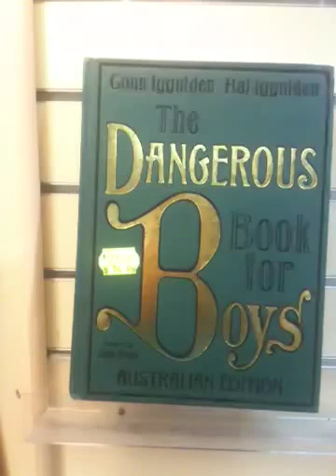The Dangerous Book for Boys. Review